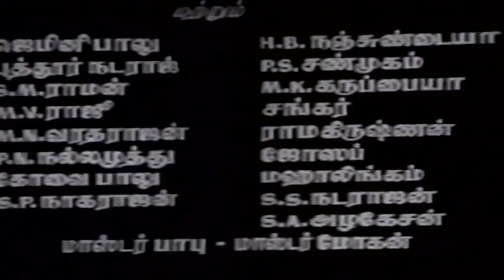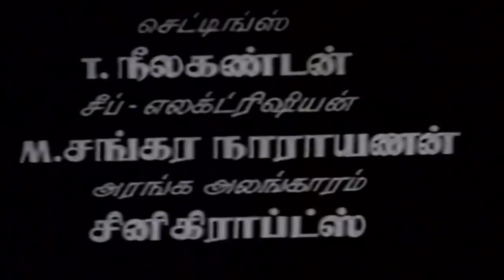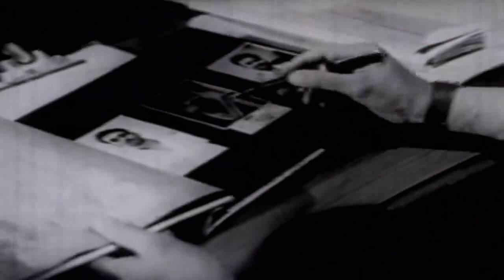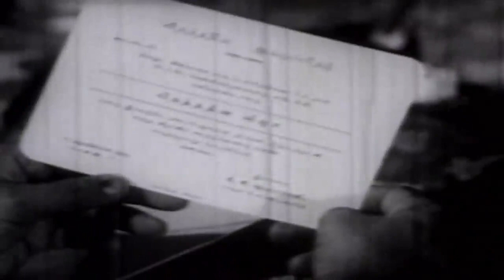MGR, Jayalalitha & Gemini Ganesan Super Hit Tamil Movie - Mugarasi - Evergreen Movie HD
Mugaraasi is a  Tamil language drama film, directed by M. A. Thirumugam. Based on G. Balasubramaniam's play Moondrezhuthil En Moochirukkum, the film features M. G. Ramachandran and Gemini Ganesan,J.Jayalalitha  in lead roles. The film, produced by Sandow M. M. A. Chinnappa Thevar under his Devar Films banner, had musical score by K. V. Mahadevan.

Because she refused to cooperate, Mangalam, a fair mother, pays with her life. She is cruelly stabbed by Duraiswamy (M. N. Nambiar), a notable, who put himself up to spirit away the colossal fortune of his deceased brother. He acts so meanly in front of little Somu, (Mangalam's elder son), the terrorised child who memorises the face of Duraiswamy.

15 years later, Somu is living only for one thing: to take revenge. He settled in his purpose of finding the murderer and killing him with his own hands. His young brother Ramu, a police officer of a formidable efficiency, big in integrity and whose reputation precedes him, is moved into the same direction as Duraiswamy!

Ramu is in love with Jaya, who turns out that to be one of the two girls of Duraiswamy, the criminal whom Somu has looks for desperately for years. Ramu tried vainly to tear away from his older brother Somu, the truth on the identity of the murderer of their mother. It is there that their opinion on justice diverges. Somu wants death, whereas Ramu demands a judgment (sentence) in front of a court for the murderer of their mother!